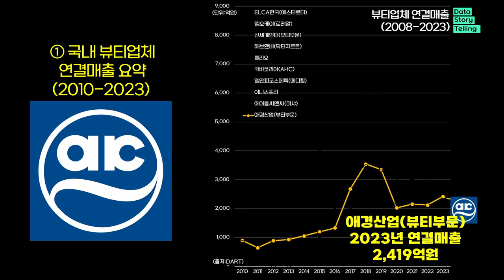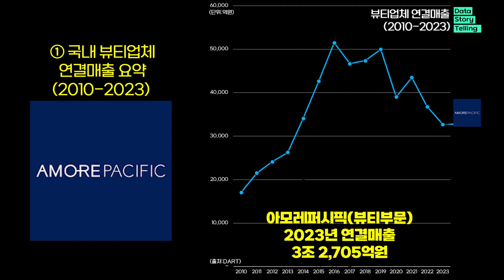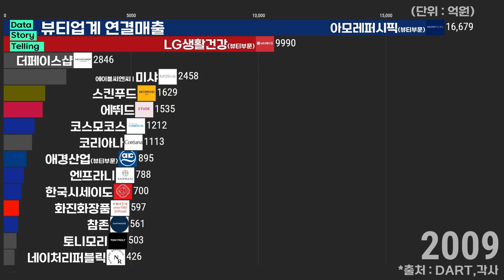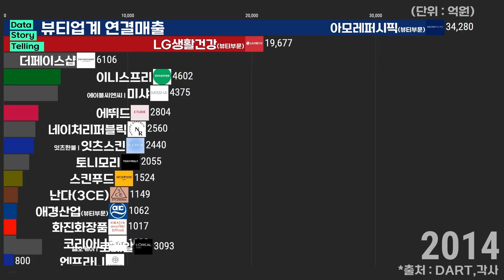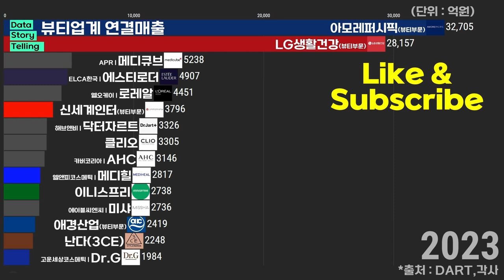0926 💄국내 뷰티업계 연결매출 순위(1995-2023) | 아모레퍼시픽,LG생활건강,메디큐브,에스티로더,로레알,신세계인터,닥터자르트,클리오,AHC,메디힐,이니스프리,미샤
💄 국내 뷰티업체 연결매출 순위(2023년 기준)
1. 아모레퍼시픽(뷰티부문)   3조 2,705억원
2. LG생활건강(뷰티부문)   2조 8,157억원
3. APR(메디큐브)   5,238억원
4. ELCA한국(에스티로더)   4,907억원
5. 엘오케이(로레알)   4,451억원
6. 신세계인터(뷰티부문)   3,796억원
7. 해브앤비(닥터자르트)   3,326억원
8. 클리오   3,305억원
9. 카버코리아(AHC)   3,146억원
10. 엘앤피코스메틱(메디힐)   2,817억원
11. 이니스프리   2,738억원
12. 에이블씨엔씨(미샤)   2,736억원
13. 애경산업(뷰티부문)   2,419억원

*출처: DART,각사 외 종합
*대상: 국내 주요 뷰티업체
*단위: 억원
*작성 : 2024년 6월 ~ 9월
*각사 연결매출 기준입니다.
*아모레퍼시픽,LG생활건강,애경산업,신세계인터 등은 뷰티부문 매출을 적용하였습니다.
*화장품 ODM,OEM 주력업체들은 제외하였습니다.
*패션,직접판매(DSN),화장품소재,건기식,골판지 등 뷰티 이외의 사업에 주력하는 기업들은 제외하였습니다.